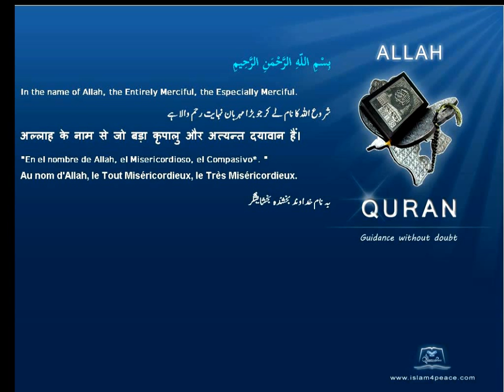Quran Russian Only 110 النصر An Nasr Divine SupportMedinan Islam4Peace com